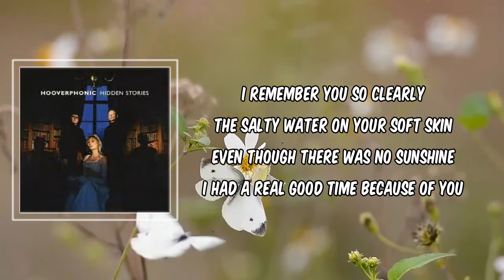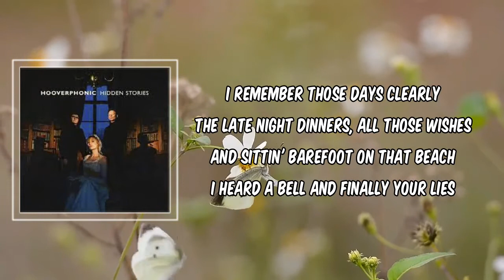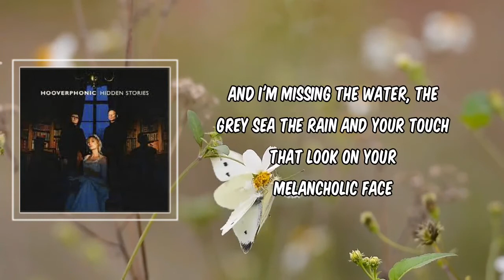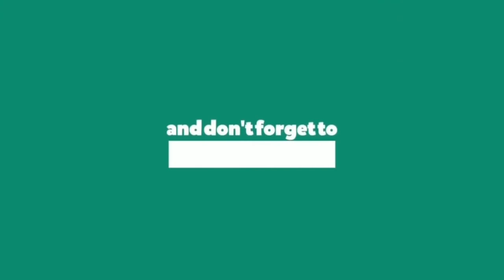Thinking About You (Lyrics) - hooverphonic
Thinking About You by hooverphonic
Album: Hidden stories

Thinking About You Lyrics:

Verse 1]
I remember you so clearly
The salty water on your soft skin
Even though there was no sunshine
I had a real good time because of you

[Pre-Chorus]
And I'm thinking about you now
What about you?
Are you thinking about me now?

[Chorus]
I'm missing the joking, the laughter
The tears that we shared
The moments of instant joy
And I'm missing the water, the [?]
The rain and your touch
That look on your melancholic face
What about you?

[Verse 2]
I remember those days clearly
The late night dinners, all those wishes
And sittin' barefoot on that beach
I heard a bell and finally your lies

[Pre-Chorus]
And I think about you somehow
Yes, it's true

[Chorus]
What about you?

[Bridge]
You promised me this
I promised you that
But we had to go home and go on with our lives
You thought about this
You thought about that
But you're way too far
Like a fallen star

[Chorus]
What about you?